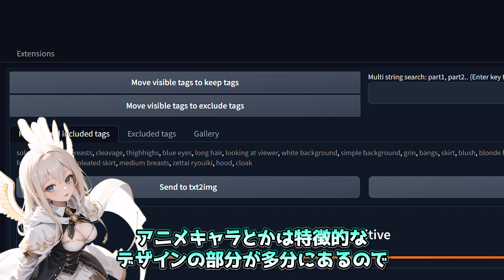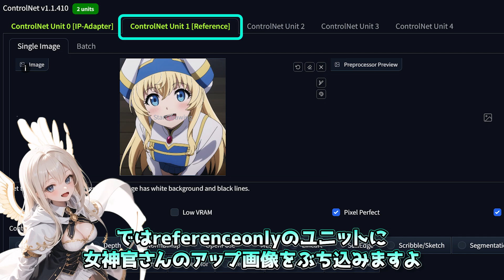【AIイラスト】IP-Adapterでアニメキャラをジェネレート検証/スタジオジブリを日テレ買収/ゴブリンスレイヤー参戦/魔女の宅急便参戦/stablediffusion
画像をprompt代わりに使える話題の拡張機能、IP-Adapterを使用してどの程度やれるのか試してみましたよ

検証内容は
・IP-Adapterを使用（modelはplusってついてるやつですよ）
・taggerで要素を抜き出して補完
・ダメならreferenceonlyを併用
・実写系は顔が怖くなるのでAdetailer使用も視野

【IP-Adapterの導入方法】
完コピ拡張機能のmodelダウンロード先（ミラー）
🐧IP-Adapter
※上記URL内の
ip-adapter_sd15.pth
ip-adapter_sd15_plus.pth
ip-adapter_xl.pth
をダウンロード
WebUIのインストールフォルダ\stable-diffusion-webui\extensions\webui-controlnet\models
内に置いてください
※install環境により階層が違うかも
コントロールネット内のmodelsフォルダに入れてね
\webui-controlnet\models
・作者のページ

なんだかんだお世話になる抜き出し拡張機能
🐧tagger
注）GitHubのリポジトリがアーカイブされているみたいで、URLからインストールできないみたいです
※WEBUIを立ち上げたら、Extensions →Available → 【Load from:】をクリック
検索欄で【tagger】と入力してEnterで"tagger"が出てくると思うので、右側のinstallボタンでインストールできると思います🐣

AI Art JAPANを応援したい🐣
そんなバチクソ漢気のある方はこちらのメンバーシップをご覧ください↓

🍀🐣AIイラストの生成補助・テクニック関連🐣🍀

🐣AIイラストのクオリティーアップ関連🐣🍀

【参考キャラクター】
魔女の宅急便（スタジオジブリ）
※上記IPのキャラクターをファンアートとして作成しています

・この動画は私自身が画像生成AIで作成したイラストを用いた解説・掛け合い等の
「チャンネル独自のオリジナルコンテンツ」となります
・コメントについては、他の方が見て不快になるような言動、また公序良俗に反するコメントなどに関しては削除・ブロック等の対応をさせていただきます

当チャンネルにおいて他者の著作物を引用する場合は
必要に応じて引用元を明確に動画内、もしくは概要欄に記載し
引用の範囲を厳格に精査して使用しております
トラブルを避けるために動画内のイラストの使用は禁止とさせていただきます
当チャンネルを紹介していただける場合は、引用部分以外の場面をご使用ください

♪効果音/BGM
otologic

声：voicepeak